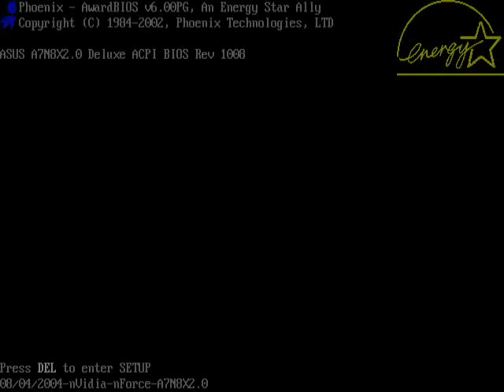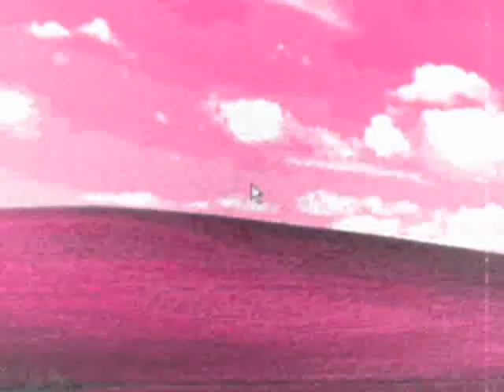Klaskyklaskyklaskyklasky Windows XP Google Translate Voice